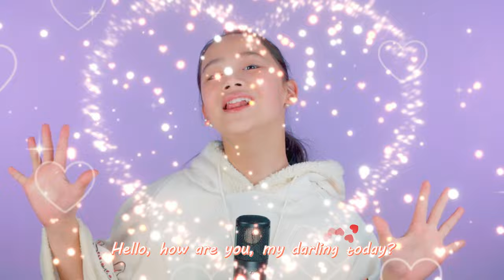Mindy Gledhill - I Do Adore ( Cover by Cici Fan)singer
lyric ：

A-one，two，three， four
Everything you do it sends me
Higher than the moon with every
Twinkle in your eye
You strike a match that lights my heart on fire

When you're near, I hide my blushing face
And trip on my shoelaces
Grace just isn't my forte
But it brings me to my knees when you say

Hello, how are you, my darling today?
I fall into a pile on the floor
Puppy love is hard to ignore
When every little thing you do, I do adore

Were as different as can be
I've noticed you're remarkably relaxed
And I'm overly uptight
We balance out each other nicely

You wear sandals in the snow
In mid-July I still feel cold
Were opposites in every way
But I can't resist it when say

Finding words, I mutter
Tongue-tied, twisted
Foot in mouth, I start to stutter
Ha, ha, Heaven help me